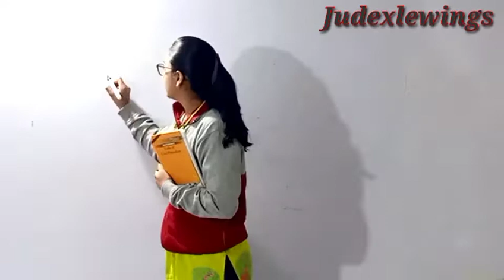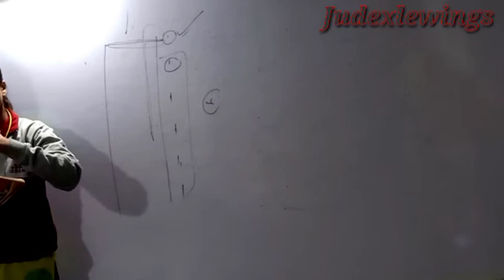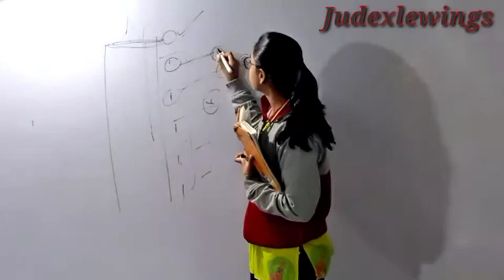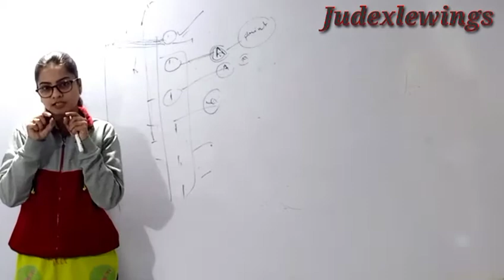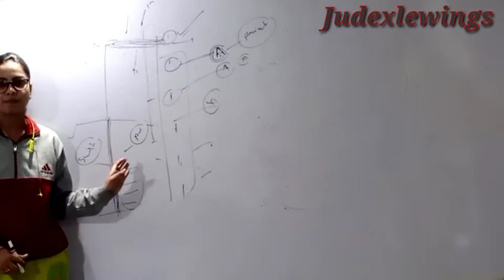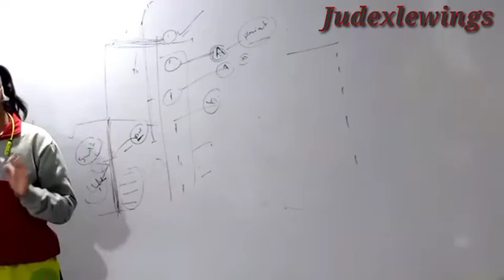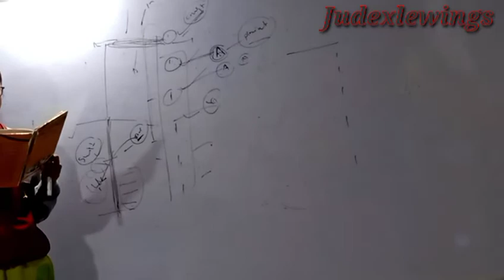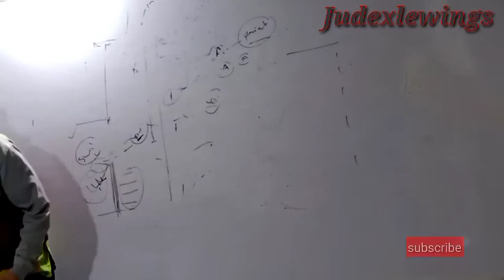civil procedure code lecture series in Marathi for jmfc Maha order 1 rule 8 representative suit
# JMFC_cpc_inmarathi